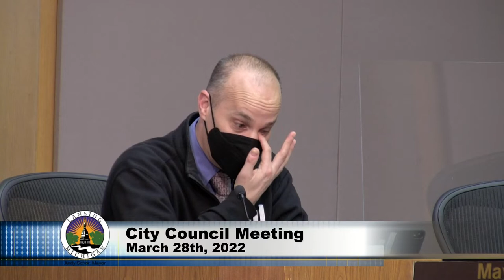March 28th, 2022 City Council Meeting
City of Lansing March 28th, 2022 City Council Meeting.